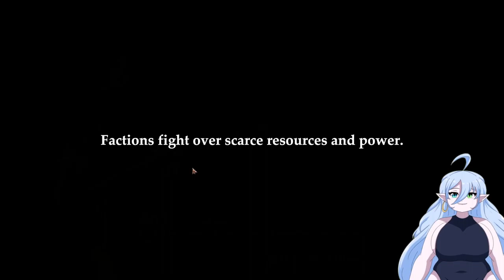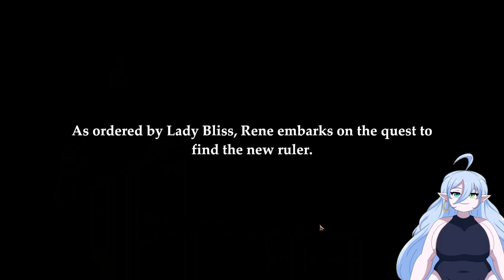Seems I Joined The Wrong Team Apparently | Liberté | Action Rougelike Indie Game